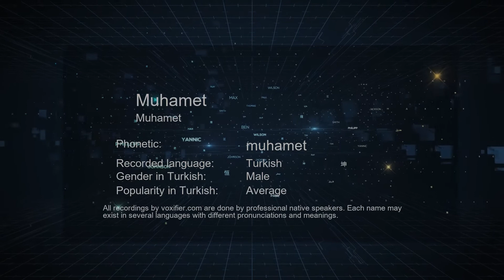How to Pronounce Muhamet (Muhamet) in Turkish - Voxifier.com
This is the Turkish pronunciation, gender, and phonetics recording of the name Muhamet (Muhamet). The same name may exist in other languages with different pronunciations. Check the meaning of name along with other possible pronunciations or similar names for free Voxifier uses the help of expert linguists to simplify pronunciations by replacing some special sounds with sounds more commonly available across all languages.